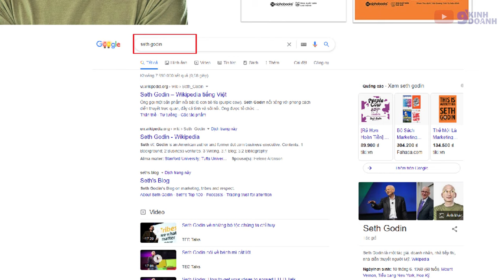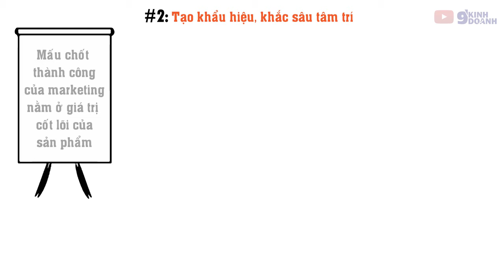8 CHIẾN LƯỢC MARKETING ĐỈNH CAO CỦA HUYỀN THOẠI SETH GODIN | 9 phút kinh doanh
8 CHIẾN LƯỢC MARKETING ĐỈNH CAO CỦA HUYỀN THOẠI SETH GODIN